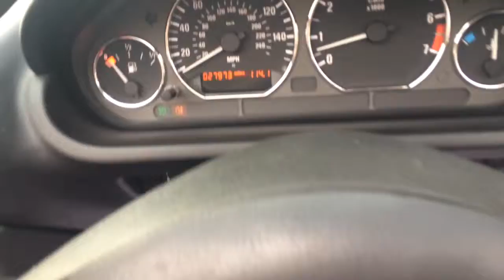BMW Z3 2.8 I AUTO FOR SALE